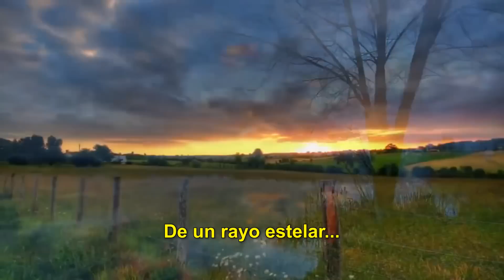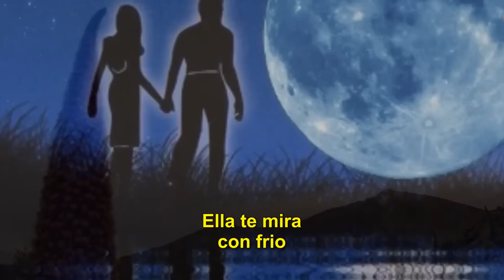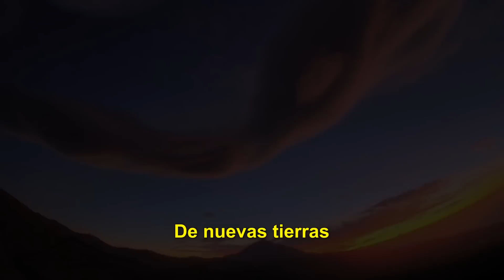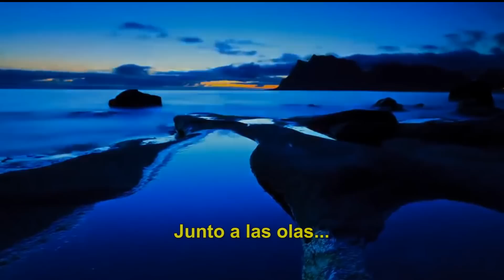El año del gato - ETHNIA (The Year Of The Cat en español)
Tema original "The Year Of The Cat" de Al Stewart (1976).
Audio grabado en La Candela Studio en agosto 2011.
Video clip realizado en octubre 2014.
Algunas tomas prestadas de YouTube.
Audio remasterizado en septiembre 2014.
LA CANDELA media productions.
Ginebra, octubre 2014.